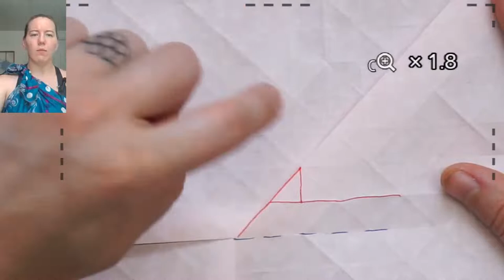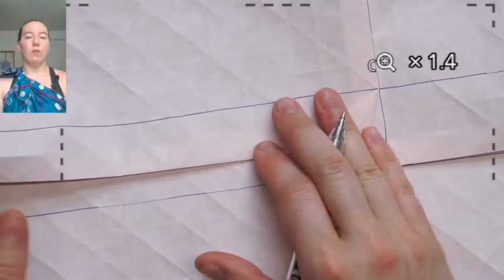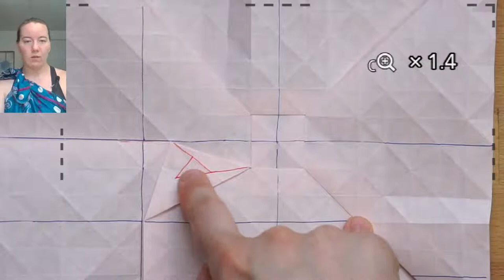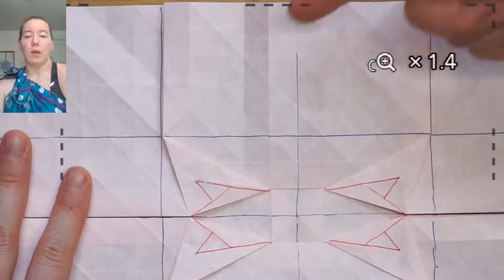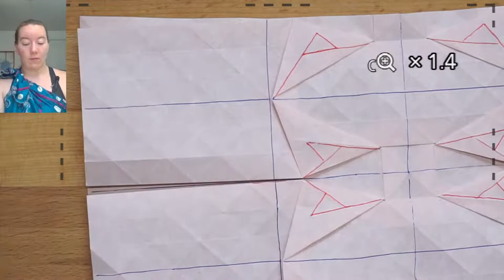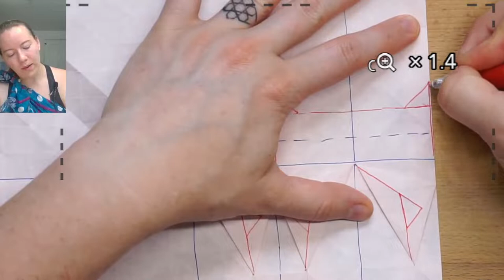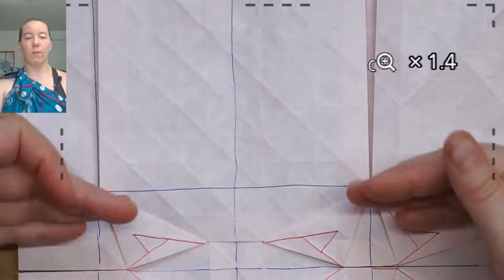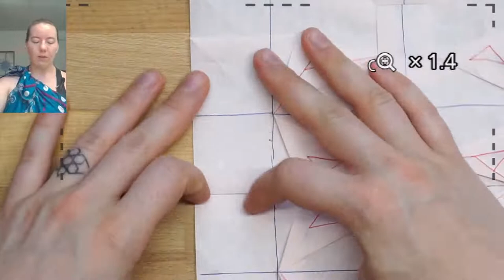Right Triangle Twist tutorial for origami tessellations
Learn how to fold closed and open right triangle twists, and see examples of these two twists in origami tessellations.

You'll need a 24-fold single diagonal grid to fold the Water Strider origami tessellation pattern along with the video.
The crease pattern for this tessellation is included in the Summer of Twists ebook
You can get the paper I used (Skytone) and a bone folder from me
Make sure to tag me (@gatheringfolds) when you post what you've folded on IG/FB so I can see what you've folded!